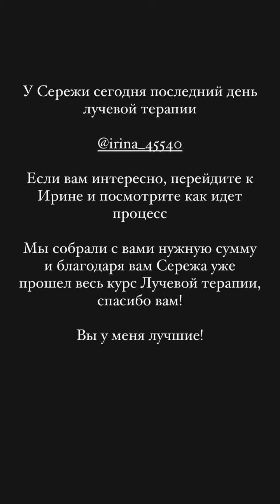Александр Калашник (Instagram stories от 5.05.23)